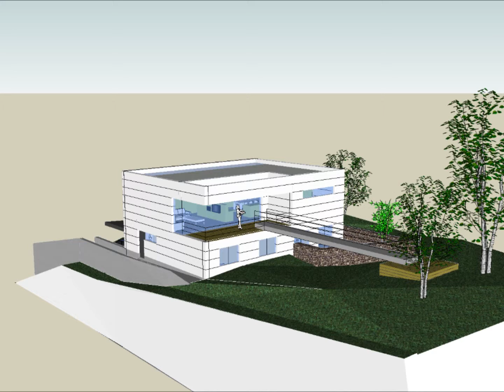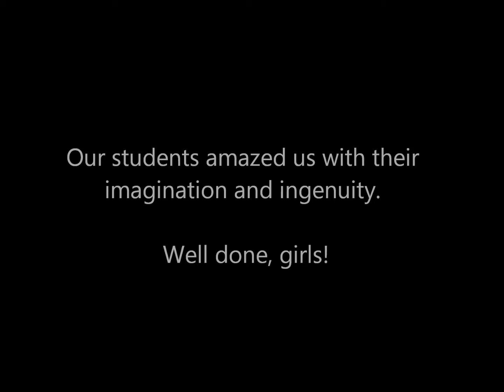Using Google Sketchup in the classroom